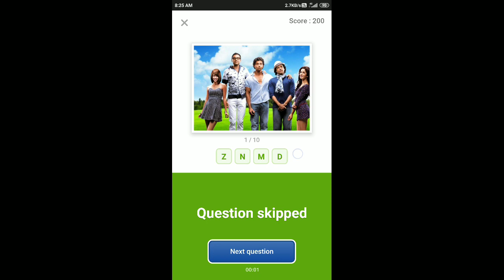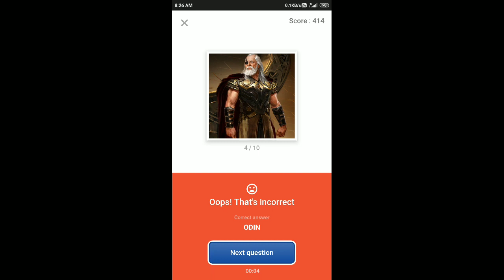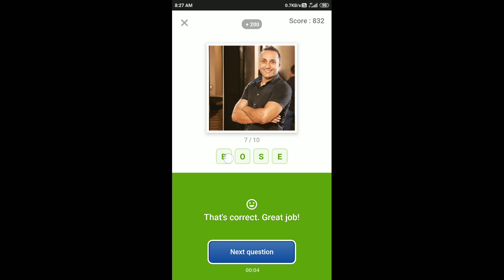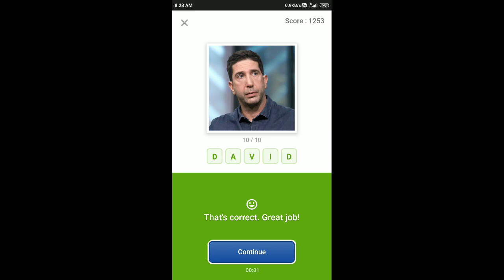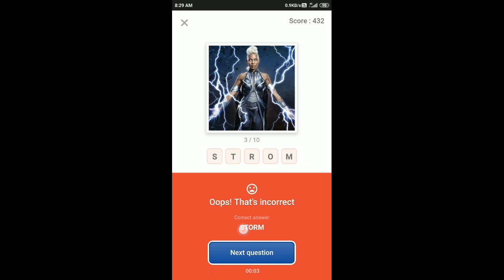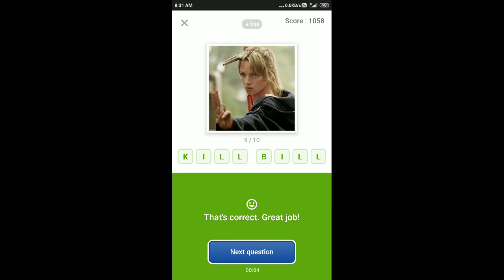Guess What Quiz Answers Today 1 May 2020 | Flipkart Game Zone Part 1